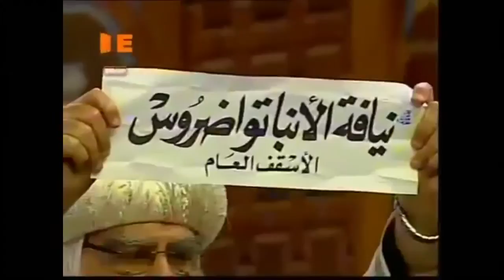زيارة نيافة الحبر الجليل الأنبا باخوميوس ٧-٧-٢٠١٧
كنيسة السيدة العذارء مريم والأنبا ابرآم ‏برايتون إنجلتر
تصوير: مرقس ميشيل
         : ميرفت بيتر
         :  منير ميشيل
اخراج و مونتاج
 :  بيتر ثروت